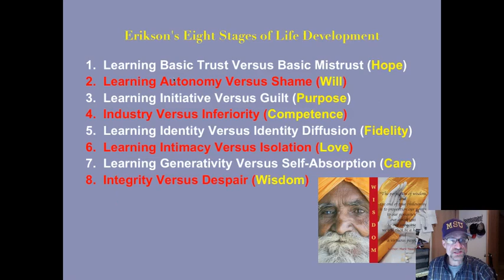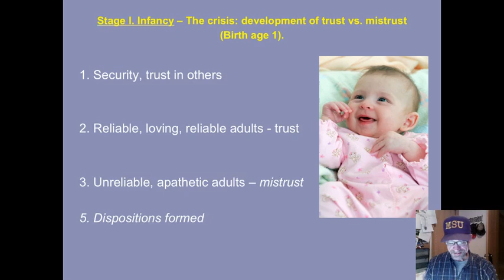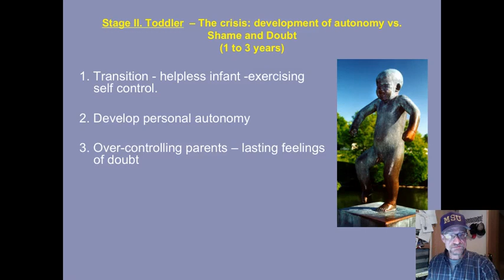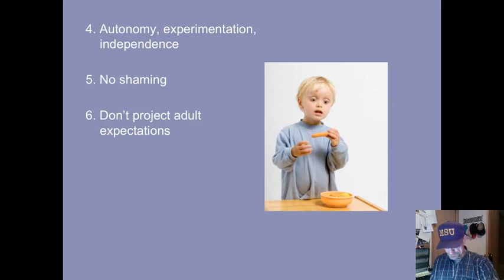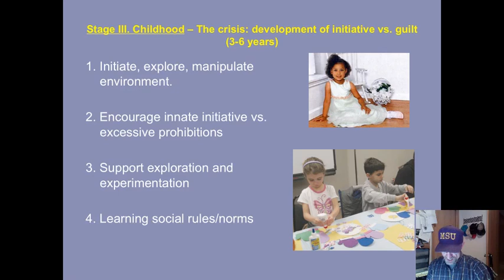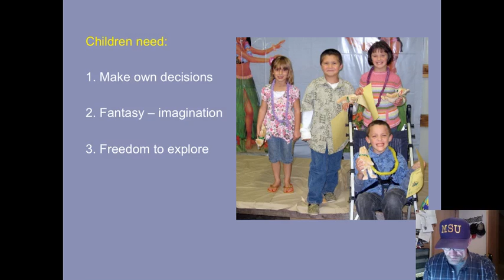Erickson 3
This mini-lectures describes some of the basic elements of Erik Erickson's theories of development.  Dr. Andy Johnson,